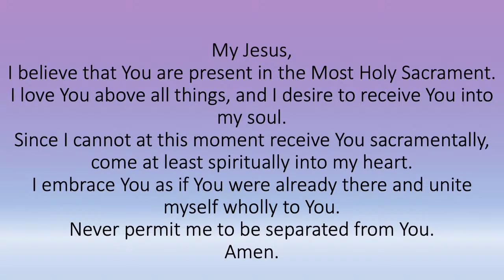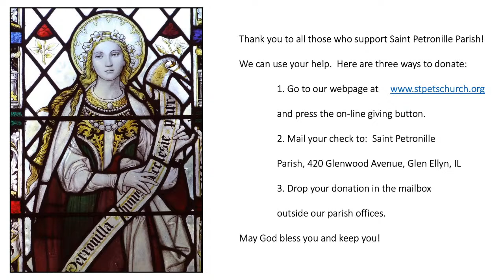St. Petronille Livestream - The Eighteenth Sunday in Ordinary Time, July 30 - 5 PM Mass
St. Petronille Livestream
The Eighteenth Sunday in Ordinary Time: Saturday, July 30 - 5 PM Mass
Fr. Thomas Milota, Pastor (Celebrant)

Sue Miller, cantor
Eric Rasmussen (Director of Sacred Music), accompanist